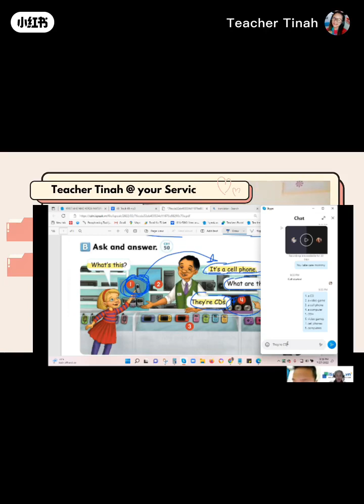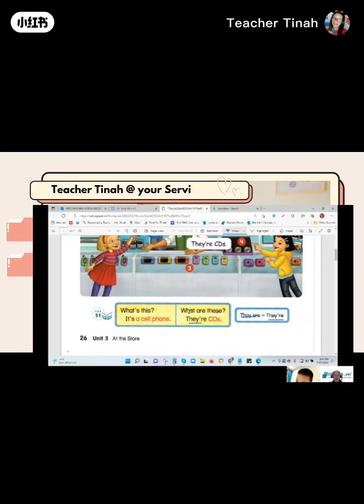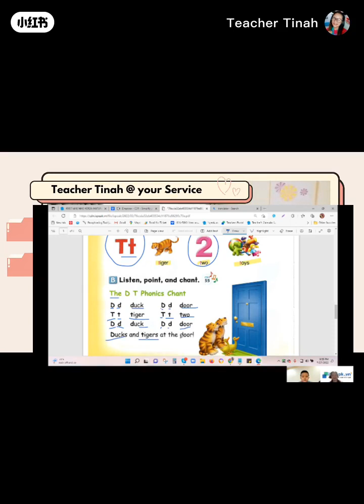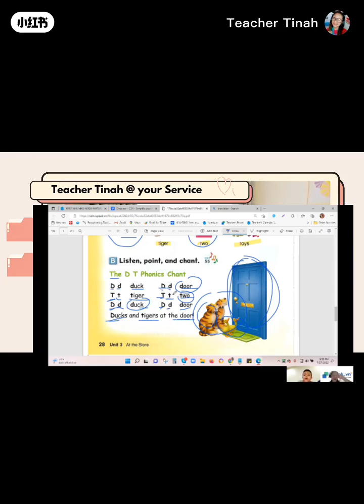My ESL Job Journey!!!